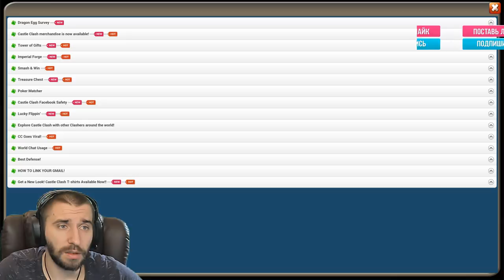ОБЗОР ТОП ТВИНКА \ 500 000 СИЛЫ ЗА 2 МЕСЯЦА \ АКК НА US #182 \ БИТВА ЗАМКОВ \ CASTLE CLASH